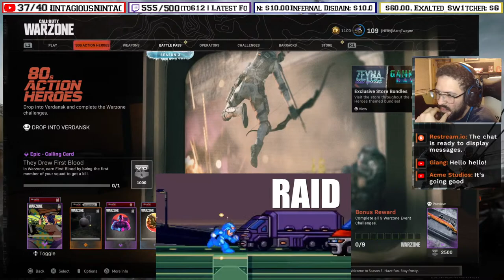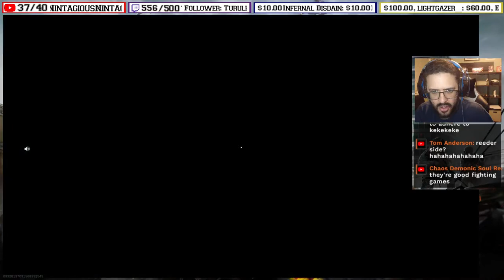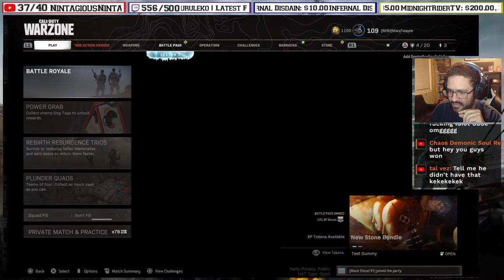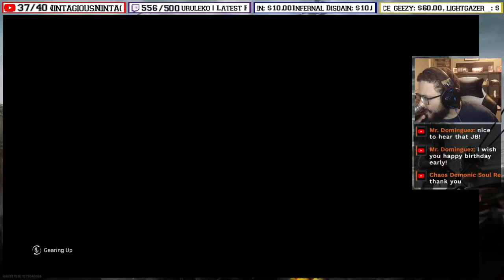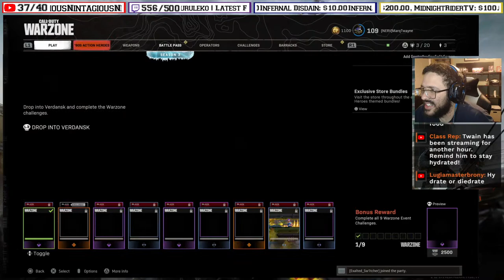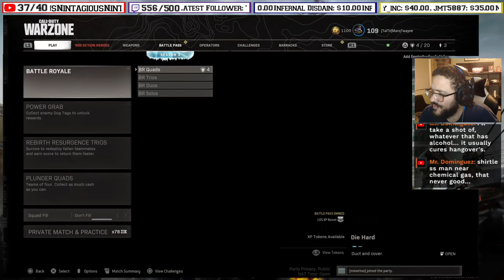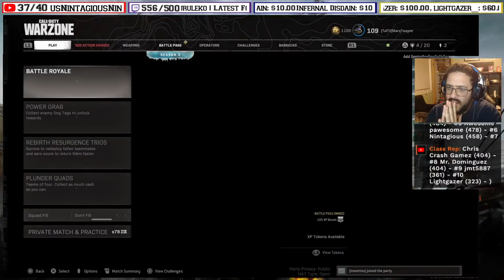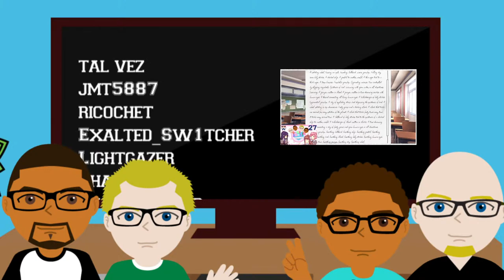Hump Day Chadding - Call of Duty: Warzone | Stream - Students of Gaming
The Extra Life charity benefits the Children's Miracle Network Hospitals. Due to the recent crisis in the state of Texas, we are choosing the Children's Hospital of San Antonio as the beneficiary of our donations, as that location contains some of the hardest hit residents in the entire state.

Feel free to suggest some incentives to provide! I generally struggle with coming up with fun incentives.

Rules:

1. Be respectful.
2. No spamming.
3. No backseat gaming/spoilers unless the streamer asks.
4. No self-promotion unless the streamer asks.

tal vez
jmt5887 x2
ricochet
Lightgazer
Chaos Lord
rngwrldngnr
Chaos Demonic Soul Reaper
Fusky
ren16ren16
Nathan Henry
Chris Crash Gamez
Lindsey Ann
Trepomine
techy 804
Roy Haskins
Tom Anderson
Nintagious

Twain is a Student of Gaming

Steam - studentsofgaming